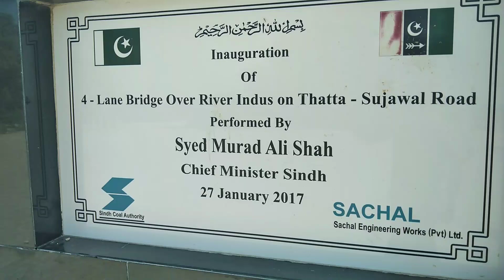INDUS RIVER (THATTA) REVIEW& VLOG#17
I hope you will enjoy the video 😍. This video is about Indus river bridge between Thatta & Sujawal. Please always support us

https//:Instagram.com/abraiz_anza

https//:Facebook.com/Anzasays

https//:Twitter.com/abr_anza